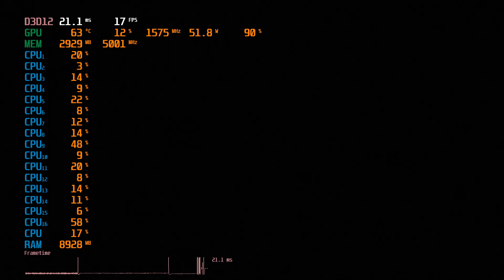Assassin's Creed Valhalla in 2021 on Nvidia Quadro T1000 _ (Windows 10), D3D12